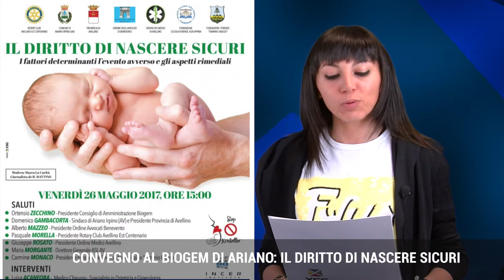ArianoSE77E del 20 maggio 2017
ArianoSE77E, l'appuntamento settimanale di Cittadiariano.it a cura di Mario Grasso e Valentina Ciccarelli che ogni sabato vi riassume gli eventi e le notizie più importanti avvenuti nella nostra città.